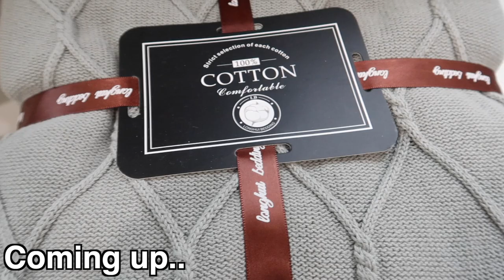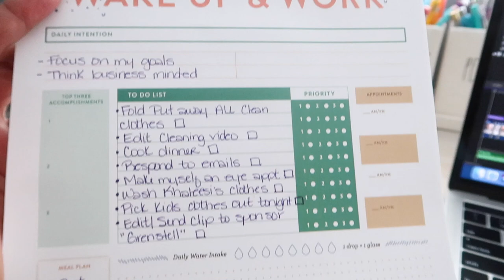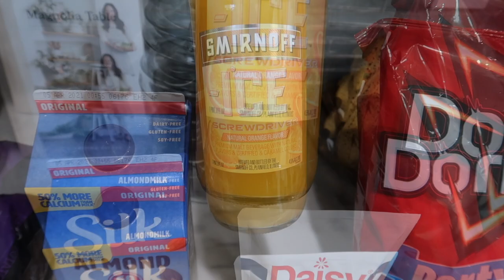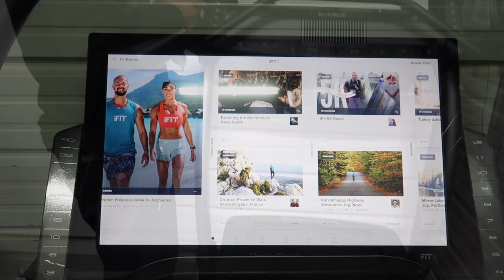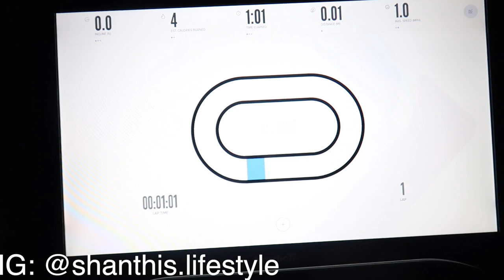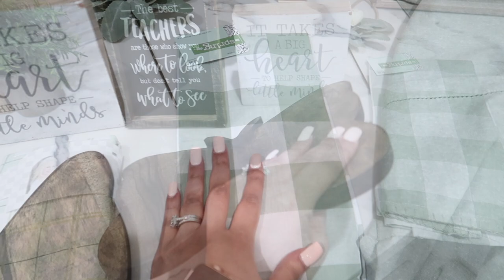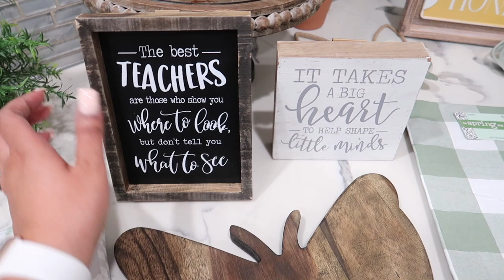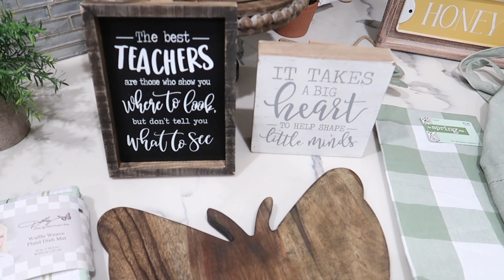GETTING THINGS DONE | WALMART HAUL | NEW TREADMILL | NEW HOBBY LOBBY DECOR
Hey loves! In today's getitalldone video I will be sharing a Walmart grocery haul, a few new decor items I picked up from Hobby Lobby and our new norditrack treadmill. I hope you all enjoy.